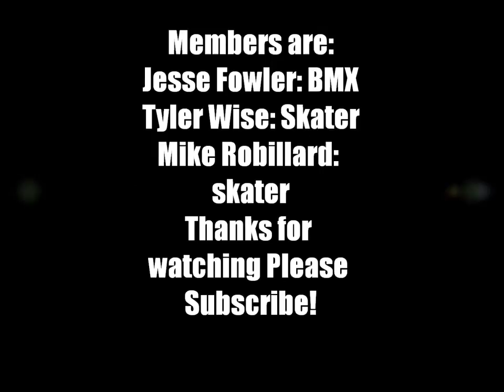Silent Plague - The Introduction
A video to introduce Silent Plague Skate and Bike.

These are mainly random clips acquired over a short period of time. There were many more clips, but the camera containing them was stolen.

Tyler Wise - Skate
Jesse Fowler - BMX
Mike Robillard - Skate